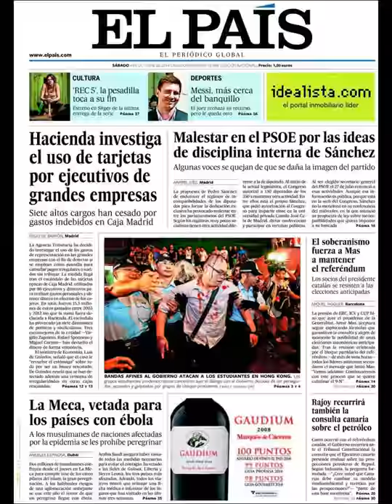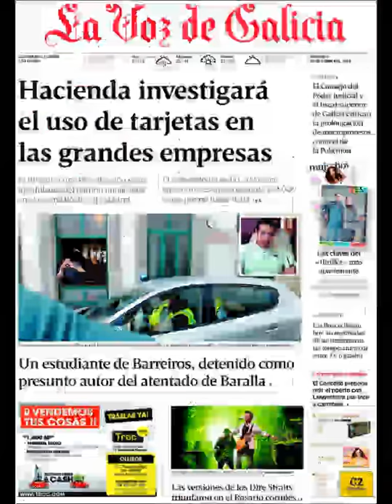Noticias 4 Octubre de 2014 Principales Portadas Noticias Diarios Periódicos en España Spain News